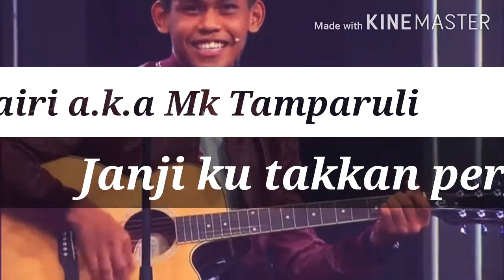Mk Tamparuli a.k.a Hairi - | Persembahan Live Vigo | Nadil Ammad Dan Ramoni Zem Zem Sempoii Baiiiii